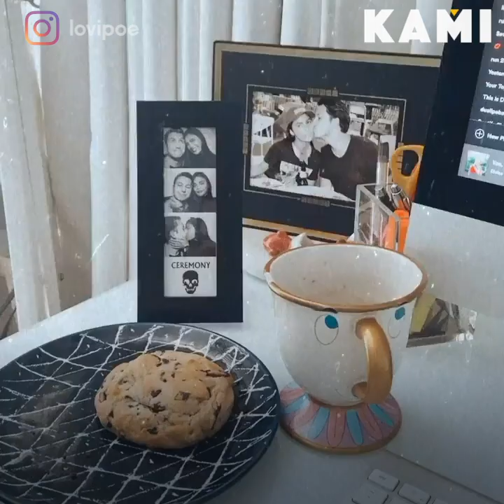Lovebirds’ reunion | KAMI | After months apart due to the pandemic, Lovi Poe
After months apart due to the pandemic, Lovi Poe reunited with her British boyfriend, who already tries to read in Tagalog